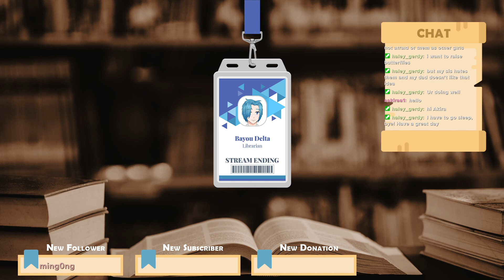Getting Destroyed by Hollow Knight